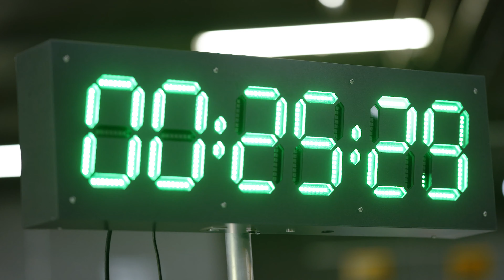25 Jahre TRAVECO - Jubiläumsfest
Anlässlich unserem 25-jährigen Jubiläum feierten wir im Logistics Center Nebikon. Spiel & Spass am Nachmittag, mehrere Auftritte der Country Sisters sowie ein vielseitiges kulinarisches Angebot sorgte für eine tolle Stimmung unter den anwesenden Mitarbeitenden und Pensionären.